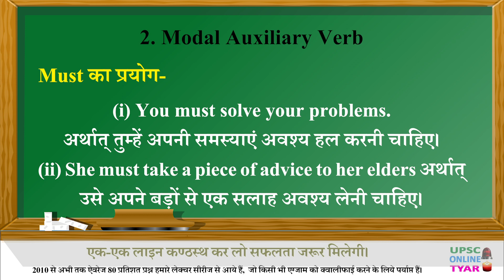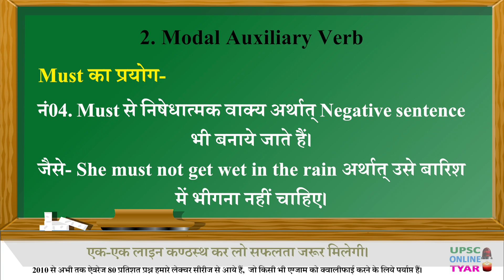Use of Must | Modal Auxiliary | Parts of speech | English Grammar